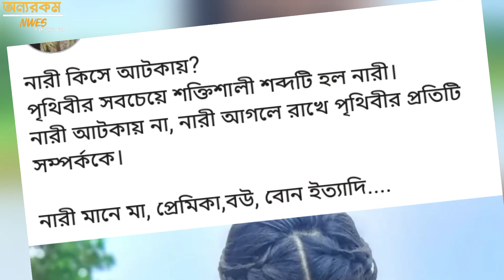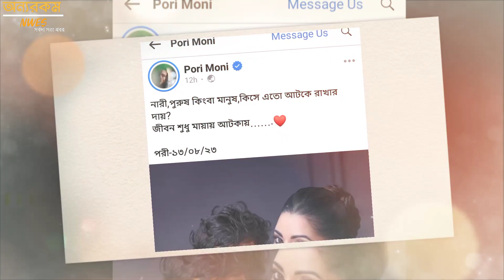নারী কিসে আটকায় জানালেন পরিমনি | Porimoni | Onno Rokom News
বর্তমান সময়ে সামাজিক যোগাযোগ মাধ্যমে একটাই প্রশ্ন নারী কিসে আটকায় আর সে প্রশ্নের উত্তর দিলেন চিত্রনায়িকা পরীমনি তা নিয়েই দেখুন বিস্তারিত